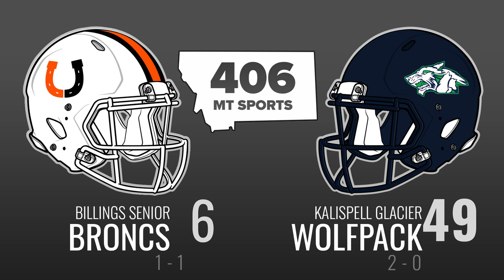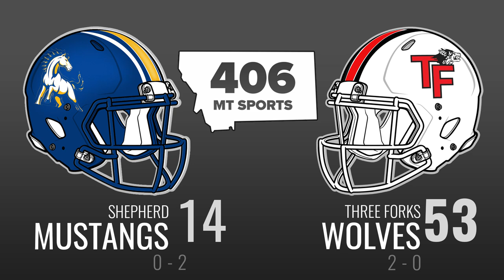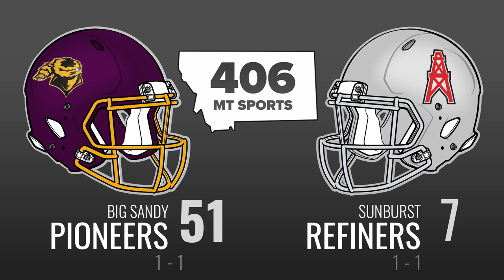2024 Week 2 Montana high school football scores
Scores roundup from the second weekend of the 2024 Montana high school football season.